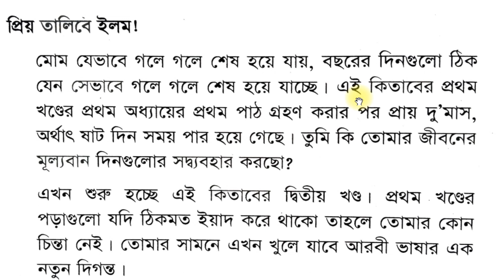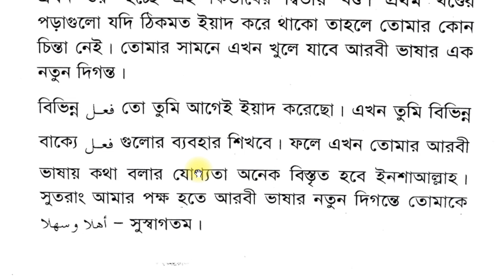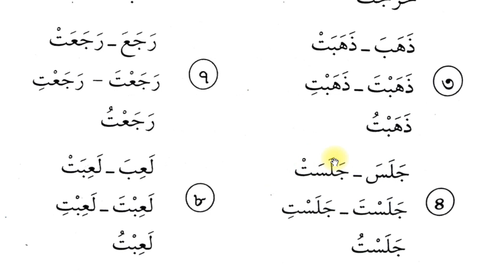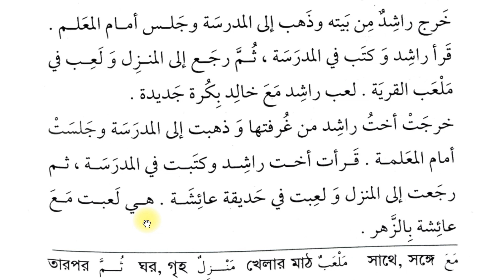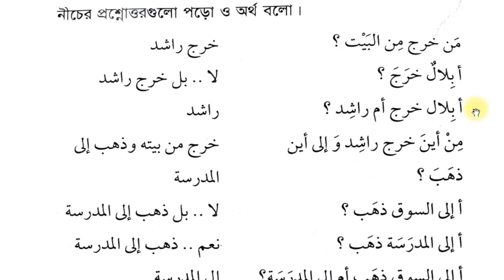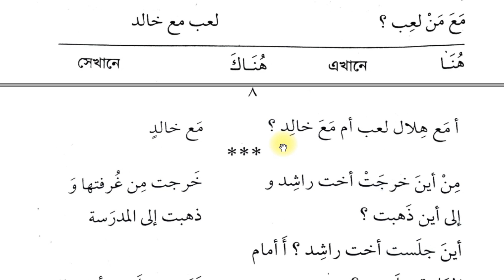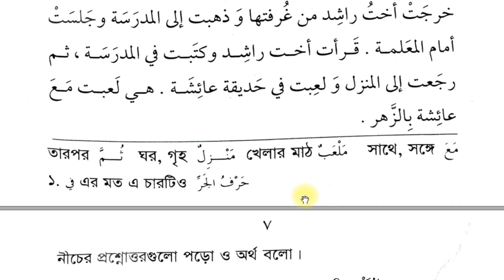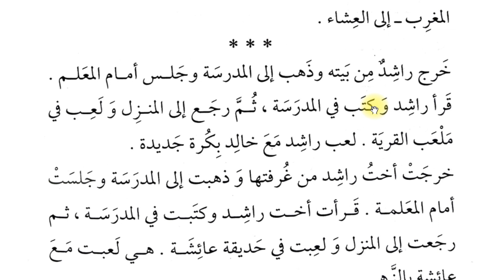এসো আরবি শিখি || ২য় খণ্ড || ১ম অধ্যায়; ১ম পাঠ || Suffah